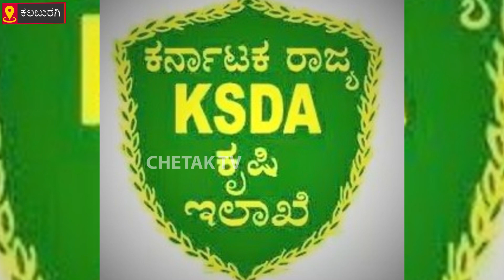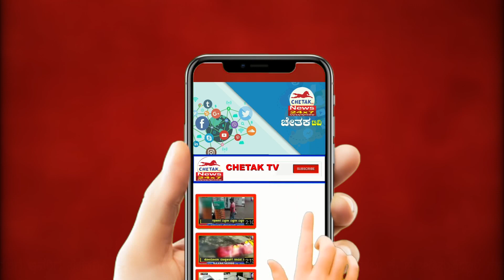Fertilizer companies cheating for farmers |ರಸಗೊಬ್ಬರ ಕಂಪನಿಗಳಿಂದ ರೈತರಿಗೆ ಮೋಸ | Chetak TV